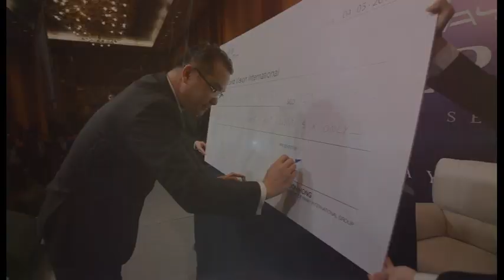Leaders Recognition Night Sep 2014 (Taiwan) - Dr Lim